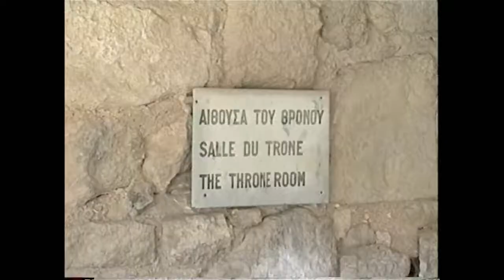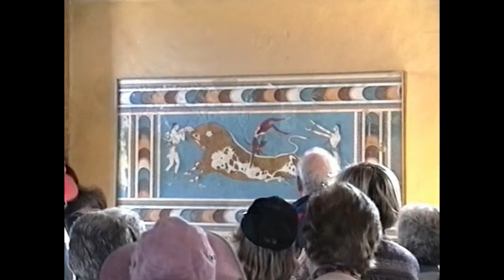Island of Crete, Greece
The ancient Minoan town of Knossos in Crete is thought to be the oldest in Europe. In 2000 BC there were about 18,000 people living there. This is a visit to Crete.